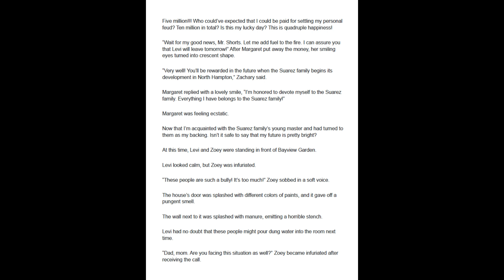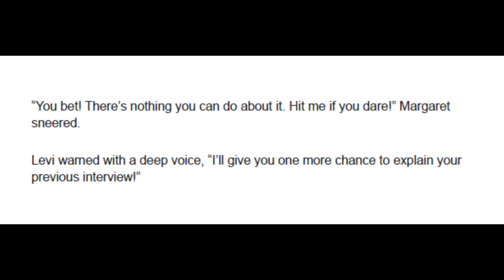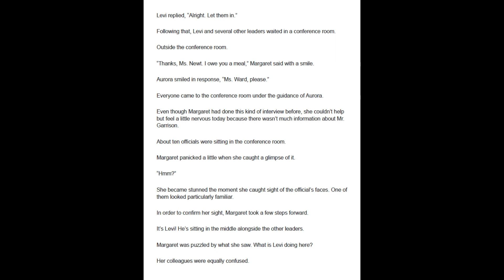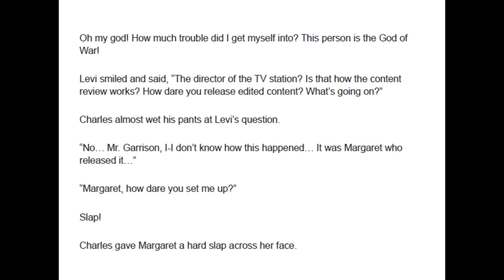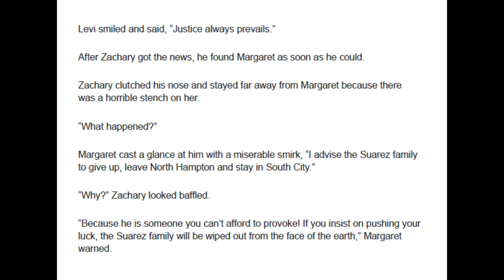The Protector Chapters 426 - 430